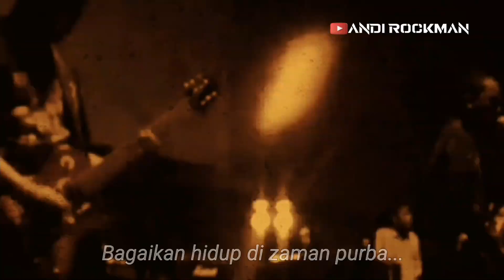BETRAYER - Fenomena + Lyrics (2002) Betrayer Band Thrash Metal Indonesia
BETRAYER FENOMENA LYRICS
BETRAYER BAND THRASH METAL
BETRAYER INDONESIA
BETRAYER METALIK KLINIK
BETRAYEE BENDERA KUNING
THRASH METAL INDONESIA
UNDERGROUND INDONESIA
BETRAYER SELF TITLED ALBUM
UNDERGROUND ROCK METAL
METAL LYRIC VIDEO